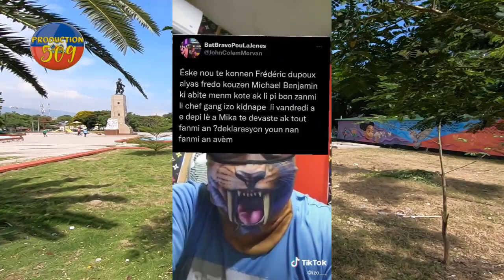chèf bandi izo pale li met tout dosye deyo li lave menl nan zafe kindaping nan vitelom touye yon kom